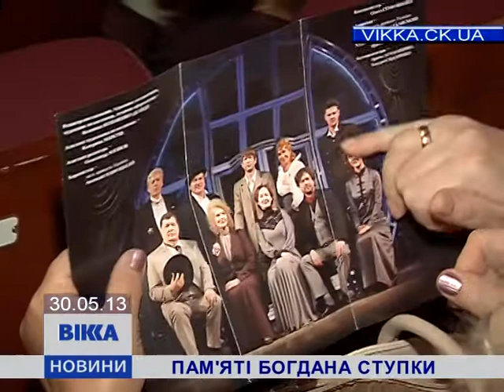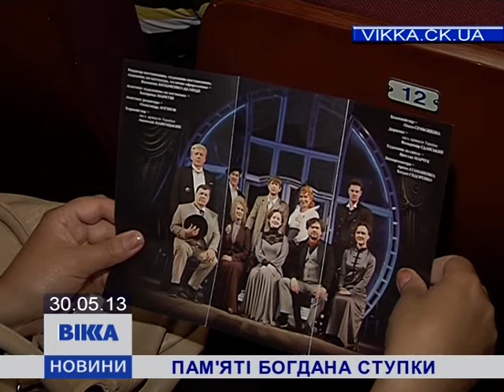Пам'яті Богдана Ступки